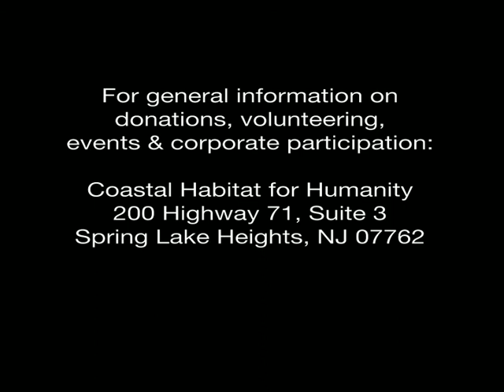Coastal Habitat for Humanity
A video showing the direction of Coastal Habitat for Humanity as a result of Hurricane Sandy.